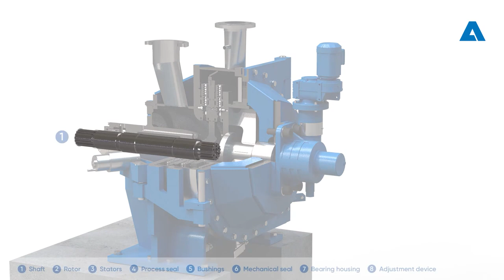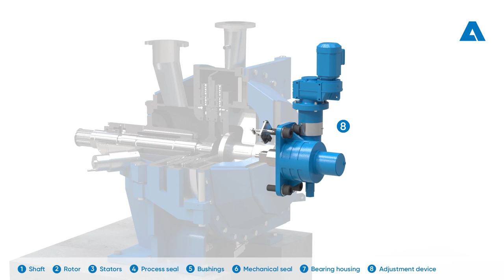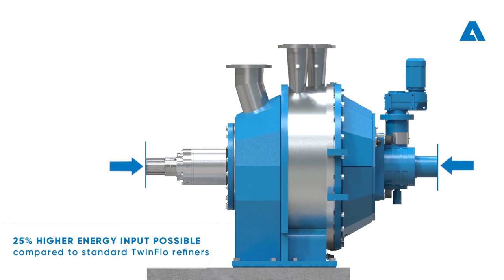TwinFlo Prime LC refiner - top refining performance and reduced maintenance needs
The TwinFlo Prime refiner combines concentrated performance in a very compact design and is ANDRITZ' latest innovation in low-consistency refining. The LC refiner features a fixed connection between rotor and shaft as well as a hydrodynamic, water-lubricated plain bearing resulting in significant benefits such as reduced wear on refiner plates and advanced operating conditions.